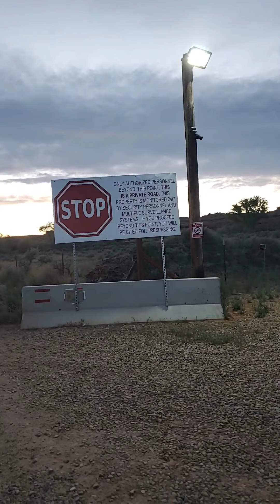Skinwalker Ranch May 18, 2020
Skinwalker Ranch Ballard Utah!